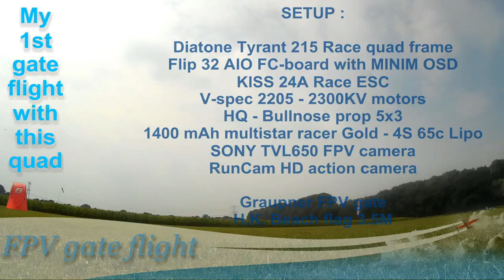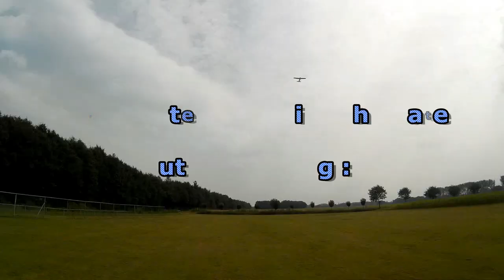FPV gate practice compilation 19 08 2016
First attempt to fly through gates with this own build racequad. Hope you enjoy my practice compilation.

Diatone tyrant 215 Race quad
Flip32 AIO - with MinimOSD F.C.
KISS Race 24A ESC
V-spec 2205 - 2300 KV outrunners
HQ- Bullnose Props 5x3
Turnigy Multistar 1400 Gold Racer 4S 65C LIPO

FPV Gear :

Sony TVL650 Camera
Runcam HD actioncam
Headplay HD goggle

FPV gate : Graupner popup gate.
FPV flag : H.K. 3.5m Beachflag.